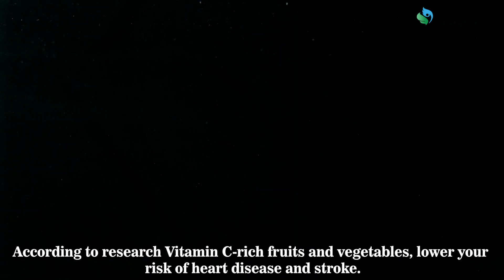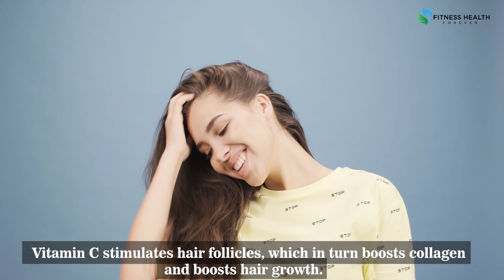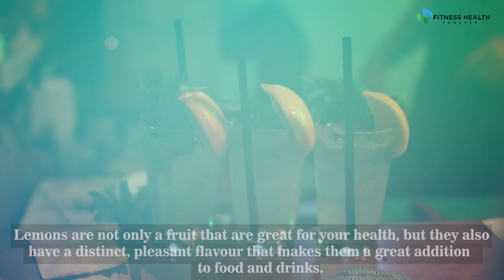Health Benefits of Lemon Juice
If you are thinking about using lemon water but you are not sure about lemon water benefits, this video is for you. Lemon water is a very healthy drink that can serve lots of health benefits. So if you know about the real benefits of lemon water and how to make it and use it, you will get the best results.

Timecode -
00.00 Intro
00.23 Description
00.48 Reduce fat
01.05 Skin benefits
01.21 Good for hair
01.40 Boost immunity
01.57 The bottom line
02.13 Outro

We at heath beaty fitness forever are big fans of this little yellow fruit — so unassuming, yet with so many unexpected uses. Not long ago we reported on what happened when we drank water with warm honey and lemon every day for a year — and the results were fascinating. As if you needed any more convincing that starting your day with a glass of warm water and lemon was the way to go, we have compiled this ultimate list of health and beauty benefits that can be derived from lemon water.

Lemons are a primary source of pectin fiber which is necessary for good colon health. - Drinking water alone will rehydrate you, but if you add a few slices of lemon, it will speed up the process of rebalancing the minerals in your body. - As a citrus fruit, lemons are packed full of Vitamin C and antioxidants which work together to form a protective effect against cataracts and macular degeneration. - Lemons contain powerful antioxidants so that you will notice a decrease in blemishes and wrinkles, and smoother, healthier-looking skin as a result of its detoxifying benefits. - Drinking lemon water can help your liver function at a tip-top level. - Drinking lemon water will help to ensure optimal heart, brain, kidney, and muscular function. - Those who drink lemon water every day tend to experience fewer colds. - Lemon water decreases your body’s acidity levels, which in turn assists your body in removing harmful uric acid which might cause inflammation. - Lemons are acidic by nature, but you might be surprised to learn that once absorbed into the bloodstream lemon water has an alkalizing effect on the body tissue. - If you want to lose weight naturally and change your diet and lifestyle, lemon water is the perfect accompaniment. - If you replace your morning coffee with a cup of warm lemon water for just two weeks, you will feel so alert, refreshed, and healthy that you won’t ever go back to caffeine.